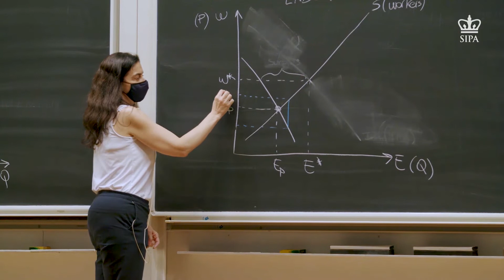Student Profile: Saiful Salihudin MIA ’21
Hi, I'm Saiful Salihudin. I am a second year Masters of International Affairs student concentrating in economic and political development at Columbia SIPA. I graduated in 2014 with an undergraduate degree in economics, I then started working with the Central Bank of Malaysia as an economist and policy analyst. At that point in my career, I felt like there's a need for me to explore more about emerging economics and politics and policymaking. What's great about the MIA course is that you're not only learning about one field of policymaking, you get to choose your own program, and you get to meet so many people from so many different backgrounds that really bring in different experiences and thoughts into the classroom. Through SIPA. I managed to get a work placement and internship at the Security Council for six months. That was like a really valuable experience for me to be able to really c. So, doing online classes has been an interesting experience. It's definitely not the same. But having said that, I felt like the faculty in the school has worked really hard to replicate that classroom experience. Also, the student body has really stepped up. We have a lot of social events on Zoom. We have trivia events, we have virtual lunch to create that SIPA community that we all know and love. The big challenge that we're facing right now, as a generation, is that a lot of our problems are global and interconnected. This is why it is important for a lot of future policymakers to equip themselves with an understanding of holistic, human-centered policymaking that includes different layers of human experience and identity.